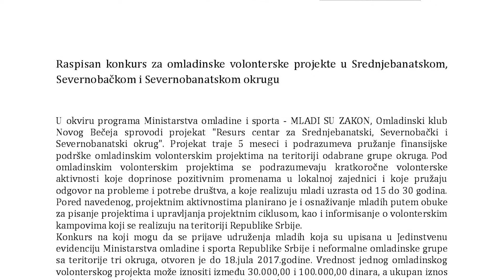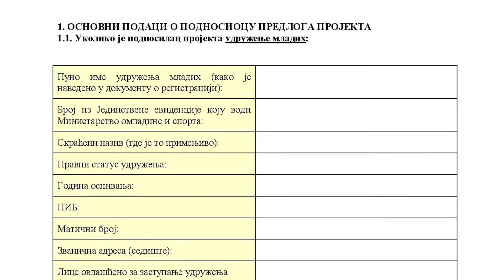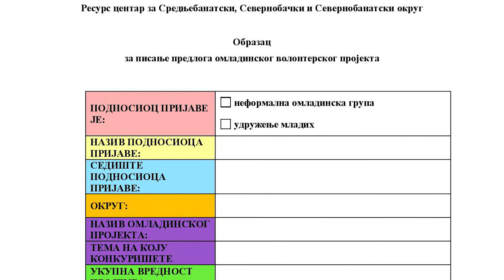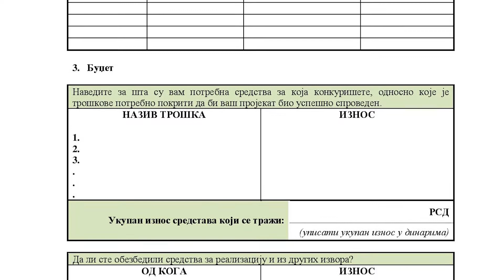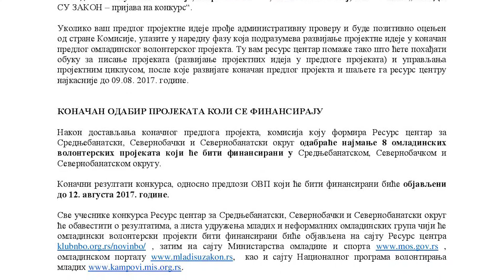Konkurs za omladinske volonterske projekte traje do 18. jula